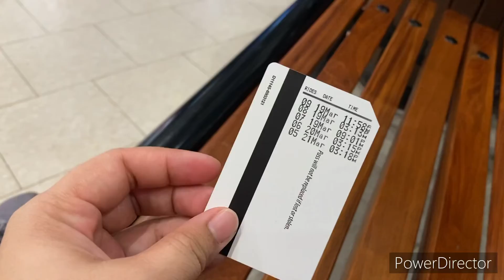How to Commute Around Welland